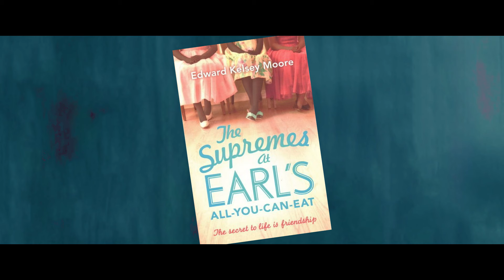The Supremes At Earl's All-You-Can-Eat | From Book To Screen Featurette | Searchlight Pictures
THE SUPREMES AT EARL’S ALL-YOU-CAN-EAT. Streaming only on @hulu THIS FRIDAY.